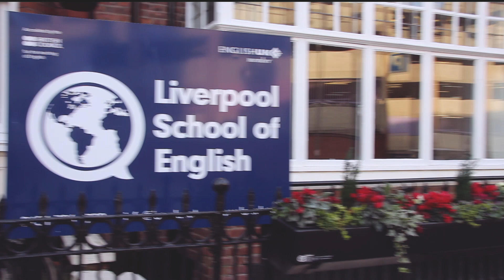Christmas Jumper Day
Our students wore their Christmas jumpers yesterday and the best outfit won a £50 gift card.